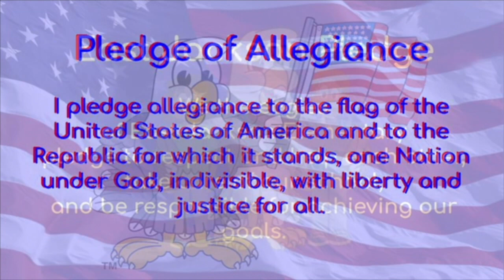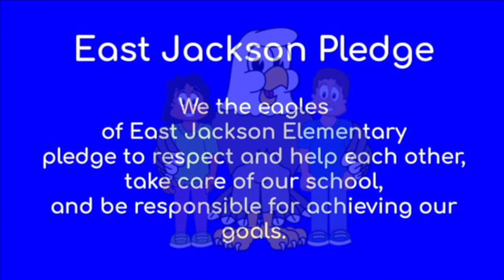EJAN: Fri 1-29-21